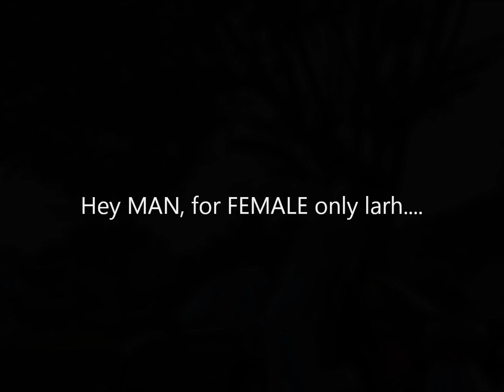Matthew & Cherie Wedding